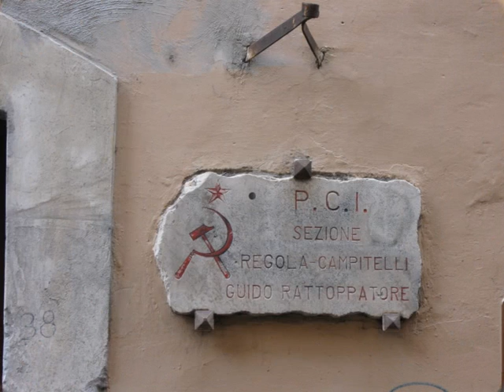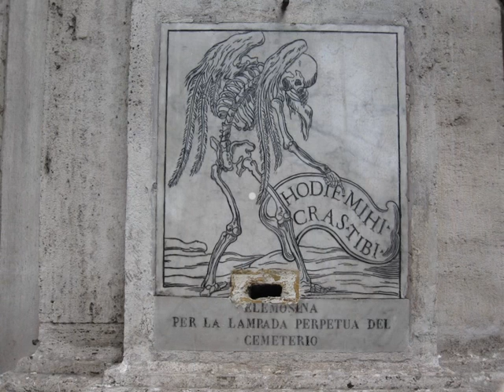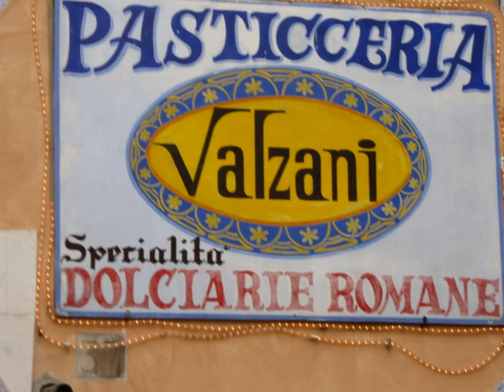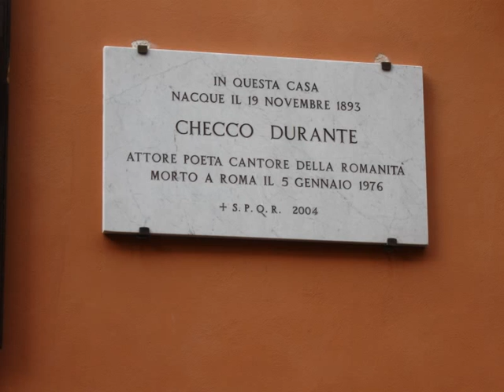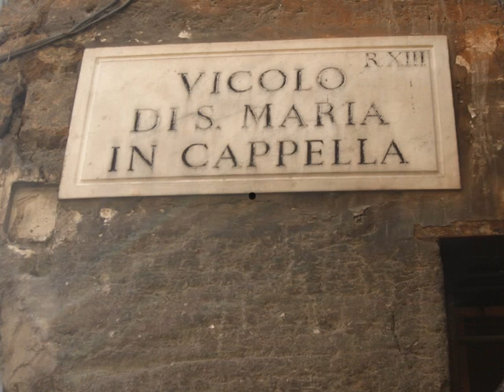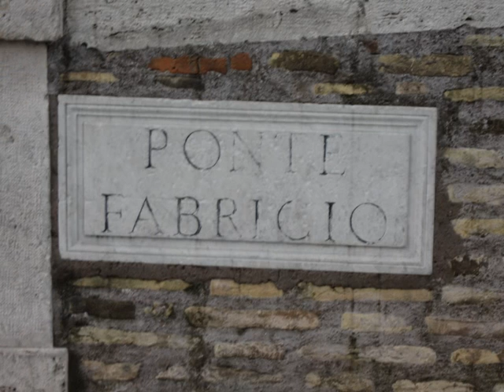Roma come la vedo io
in queste foto Portico d'Ottavia, Ristorante Il Pompiere, Campo de fiori, Via Giulia, Piazza Trilussa, Teatro Belli, Pasticceria Valzani, Ristorante Meo Patacca,casa di Checco Durante, Cronicario Via Augusto Jandolo, Circolo S.Pietro, Ponte Cestio, Ponte Rotto, Isola tiberina, Ristorante Sora Lella, Ponte Fabricio.
(Video realizzato da Carla Carboni)